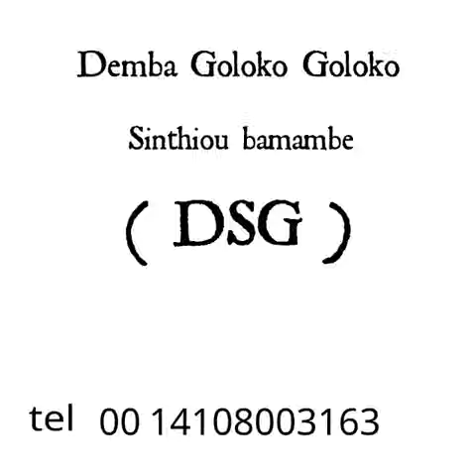Thierno Mouhamadou Samassa hala tidianiyya ( DSG )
Demba Goloko Goloko ( DSG )